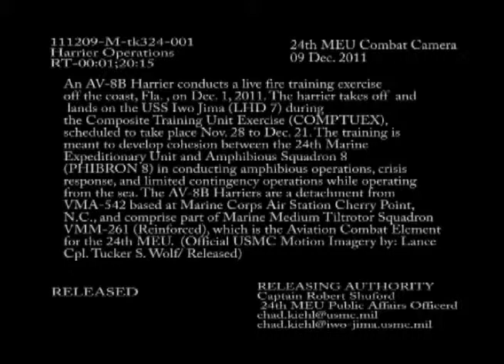Harrier Live Fire Exercise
B-roll of how an AV-8B Harrier conducts a live fire training exercise off the coast, Fla., on Dec, 1, 2011. The Harrier takes off and lands on the USS Iwo Jima (LHD 7) during the Composite Training Unit Exercise (COMPTUEX), scheduled to take place Nov. 28 to Dec. 21. The training is meant to develop cohesion between the 24th MEU and Amphibious Squadron 8 (PHIBRON-8) in conducting amphibious operations, crisis response, and limited contingency operations while operating from the sea. The AV-8B Harriers are a detachment from VMA-542 based at Marine Corps Air Station Cherry Point, N.C., and comprise part of Marine Medium Tiltrotor Squadron VMM-261 (Reinforced), which is the Aviation Combat Element for the 24th MEU. (Official USMC Motion Imagery by Lance Cpl. Tucker S. Wolf/Released)